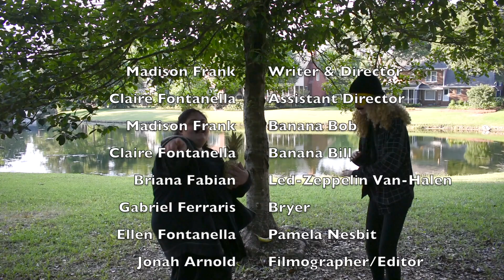Banana Bandits -Dir. Madison Frank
The most bananas crime thriller around.